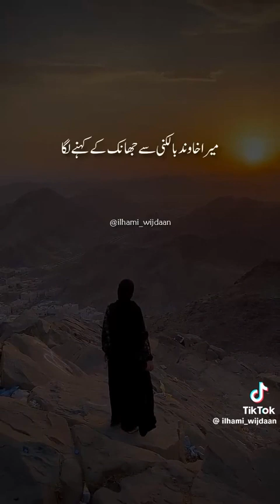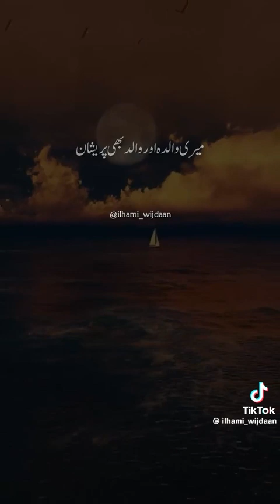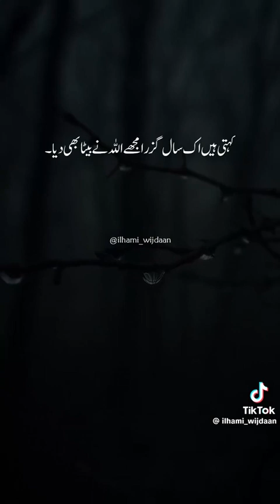Short story about husband and wife with deep meaningful massage| moral stories in Urdu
Tariq jameel
junaid jamshaid
Emotional bayan 2023
Best dua
Hifazat ki dua
Nazar ki dua

surah
quran
surat
surah ala
surah aala
surah lahab
learn quran
al quran surah
al quran surah al ala
quran translation
surah ad-duhaa
qiroah al quran surah al ala
surah al-ala
surah al-fil
quran download
tilawat e quran e pak surah al ala
surah adiyaat
surah al-a’la
surah yaasiin
quran recitation
surah aala full
Islamic lectures FZ
Ayat
Tariq jameel
Mulana
Madani Quran
Longest Quran recitation
Islamic moral stories in Urdu
One breath Quran recitation